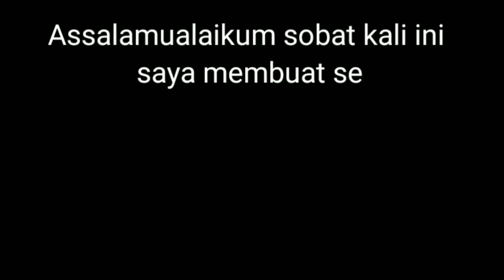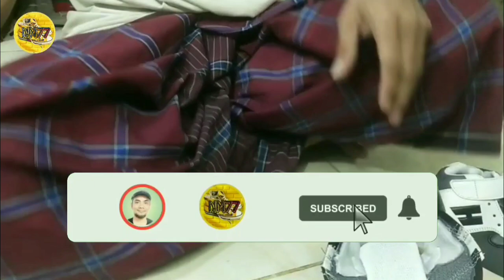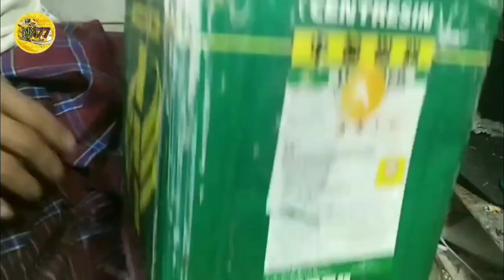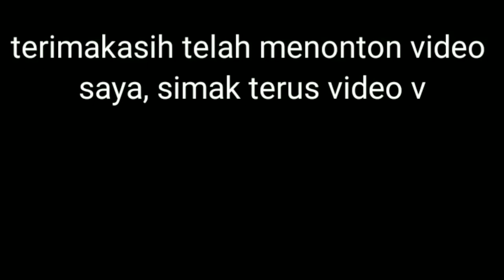MEMBUAT SEPATU JOGING KIDS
Divideo kali ini saya membuat sepatu joging Untuk anak anak , semoga ini bisa bermanfaat,jangan lupa dukung chanel saya dengan cara subscribe like komentar dan share agar saya lebih bersemangat membuat video video selanjutnya terimakasih.

tag;
tutorial membuat pola sepatu, tutorial membuat sepatu rajut bayi, Tutorial tali sepatu, tutorial membuat sepatu rajut dewasa, tutorial membuat sepatu roda,
cara membuat sepatu bayi dari kain perca.

In this video I made Jogging kids shoes, I hope this can be useful, don't forget to support my channel by subscribing, liking, commenting and sharing so that I will be more enthusiastic about making the next video, thank you